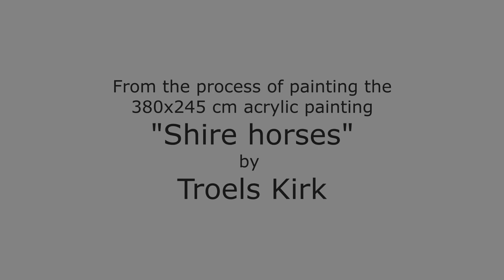Painting Shire Horses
Glimpses from the process of creating the 380x245cm / 12.5'x8' acrylic painting "Shire Horses" in 2014.
From the initial encounter in the Swedish forest, via sketches and scale drawing, stretching the canvas, to the final signature, the life-sized painting of these huge horses demanded almost a thousand hours of work.